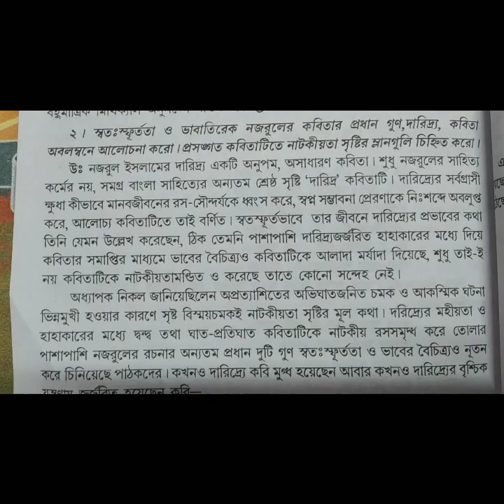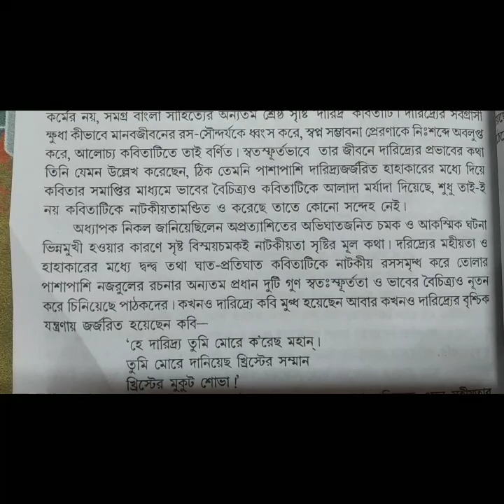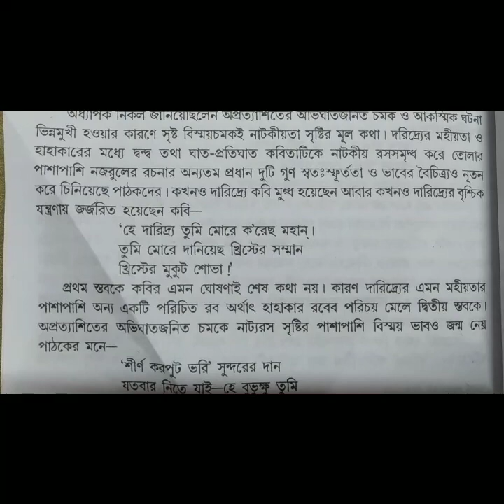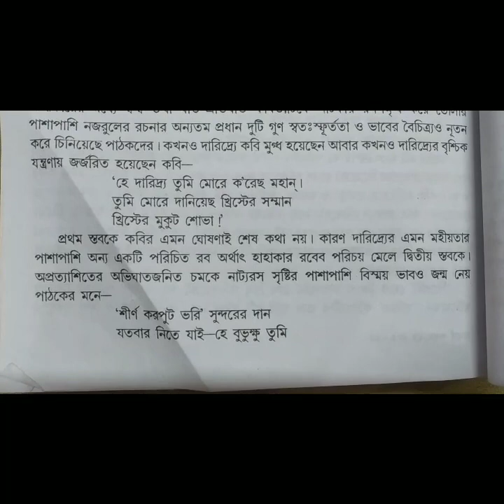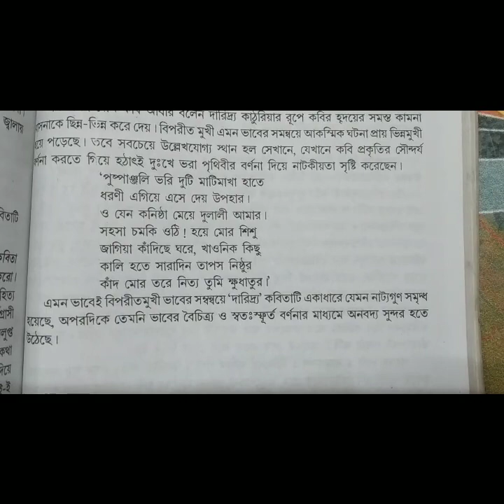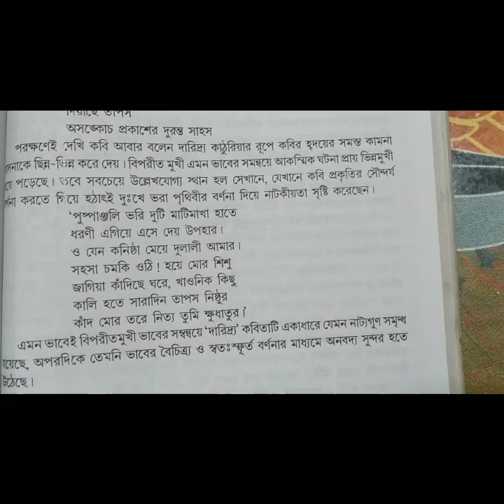দারিদ্র্য কবিতা।। কাজী নজরুল ইসলাম।। CBPBU B.A 5th Semester Honours Bengali DSE-2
Cooch Behar Panchanan Barma University cbpbu poem daridro B.A 5th Semester Honours Bengali DSE-2 Paper @PurnimaMadam1

দারিদ্র্য কবিতা - কাজী নজরুল ইসলাম

Daridro | Kazi Nazrul Islam kobita |

দারিদ্র্য | কাজী নজরুল ইসলাম কবিতা | Daridro | Kazi Nazrul Islam kobita |

অন্যান্য ভিডিওর লিঙ্ক নীচে দেওয়া হল -